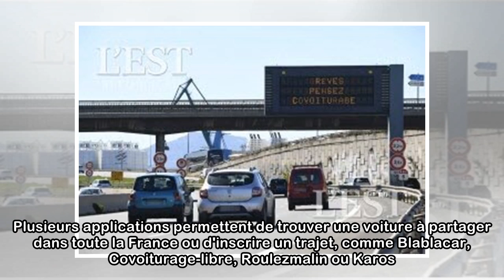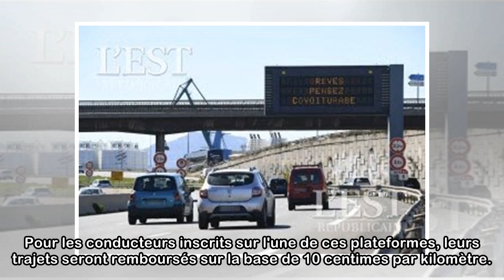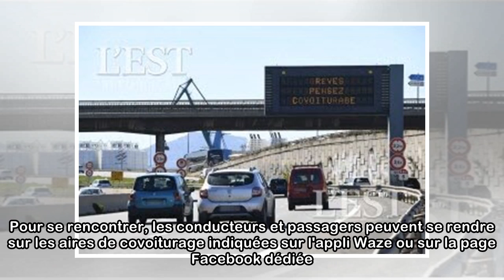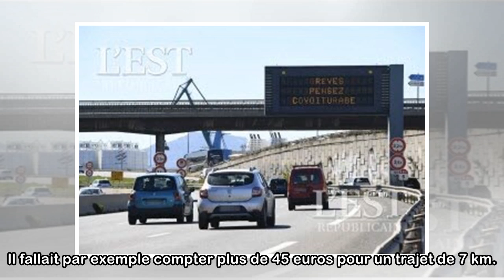Covoiturage, autocars, stop... On vous explique les alternatives pour vous déplacer pendant la gr...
Covoiturage, autocars, stop... On vous explique les alternatives pour vous déplacer pendant la grève à la SNCF
L'intersyndicale de la SNCF appelle à une "grève perlée" du 3 avril au 28 juin. Durant cette période, la circulation des trains sera très perturbée. Franceinfo fait le point sur les moyens qui existen...